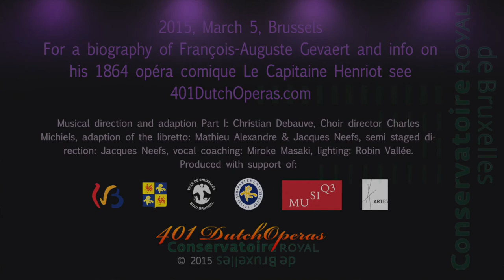Capitaine Henriot Intro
Orchestral intro & opening chorus of François-Auguste Gevaert's 1864 opéra-comique Le Capitaine Henriot.

Choeurs du Conservatoire Royal de Bruxelles under Charles Michiels, Orchestre de chamber du Conservatoire Royal de Bruxelles conducted by Christian Debauve. Royal Conservatory Brussels, March 5, 2015; 7 PM.

FIlmed exclusively by © 401DutchOperas/RS/Royal Conservatory Brussels